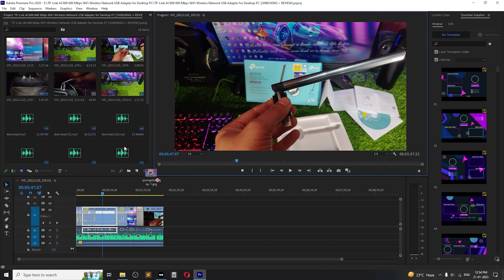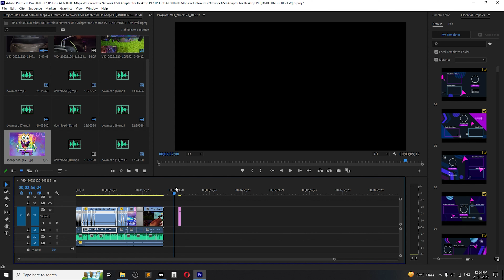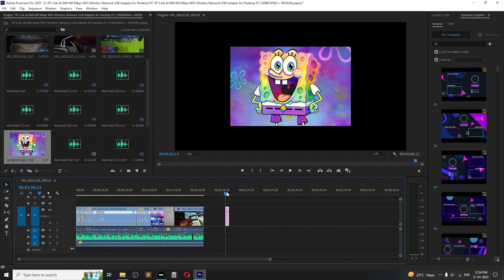Unsupported format or damaged file in Premiere Pro [Solved]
How to fix Unsupported format or damaged file in premiere pro Solved 2023